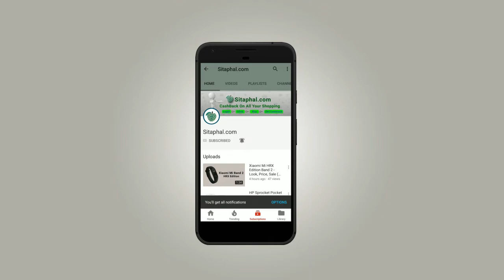Fifa 18 pre-order India - PS4 EA Sports Game Sale Booking (Flipkart, Amazon, Snapdeal)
For More information about PS4 : Fifa 18 pre-order India - PS4 EA Sports Game Sale Booking (Flipkart, Amazon, Snapdeal)